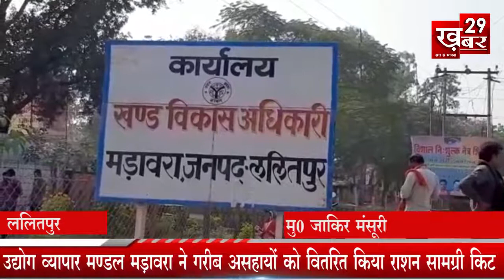उद्योग व्यापार मण्डल मड़ावरा ने गरीब असहायों को वितरित किया राशन सामग्री किट - Khabar 29